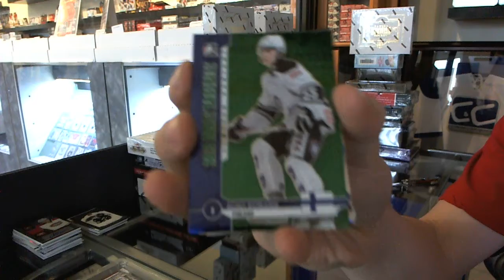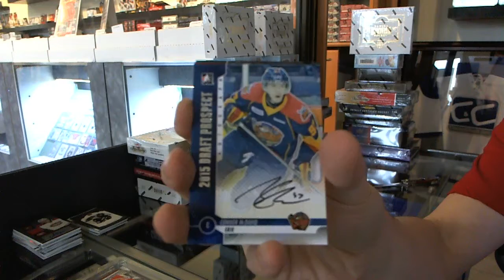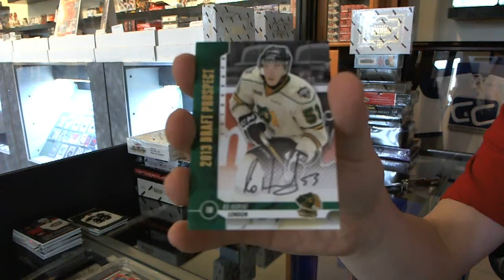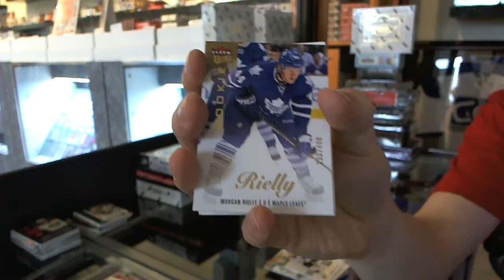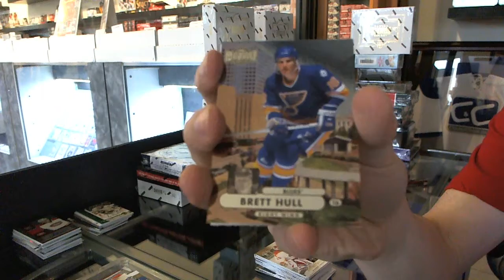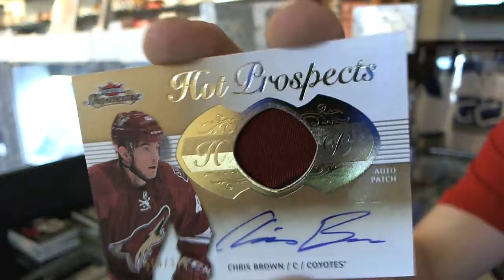13-14 Fleer Showcase & 12-13 Draft Prospects Hockey 2 Box Break - C&C #3254